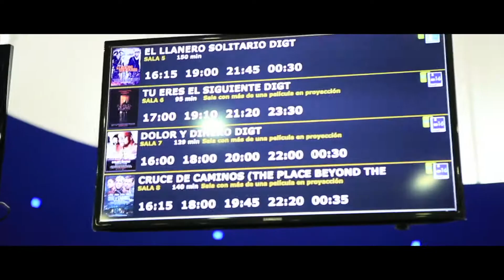FIESTA DEL CINE - 14 de septiembre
Imágenes de la Fiesta del Cine del 14 de septiembre de 2013 en el Centro Comercial Los Alfares de Talavera de la Reina (Toledo)